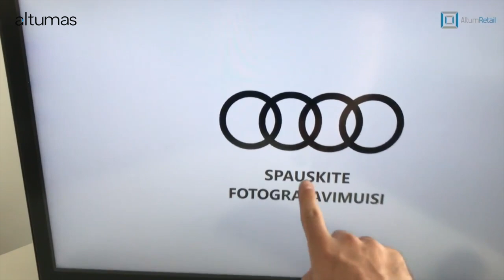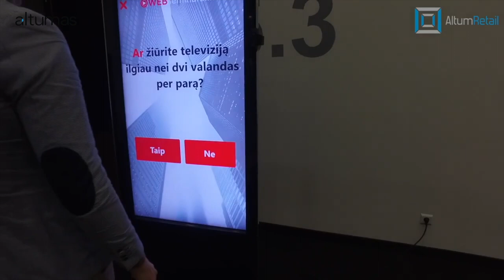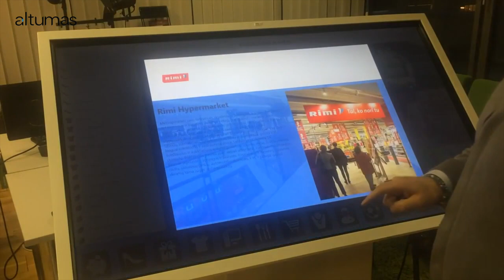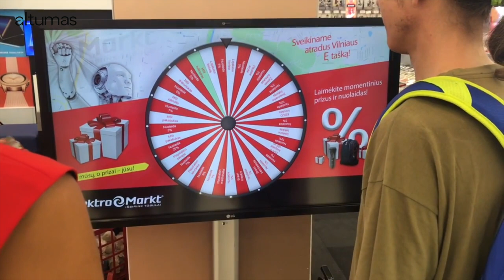Interactive Apps - Prize Wheel, Photo Booth, Interactive Test, Game, Wayfinder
Prize Wheel, Photo Booth, Interactive test, Game, Wayfinder